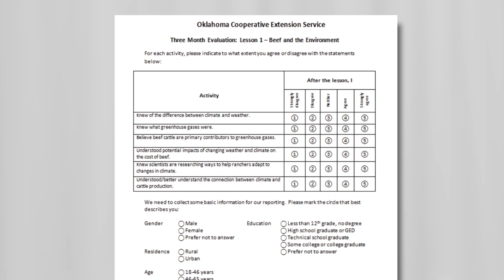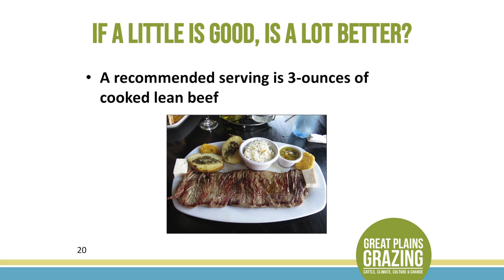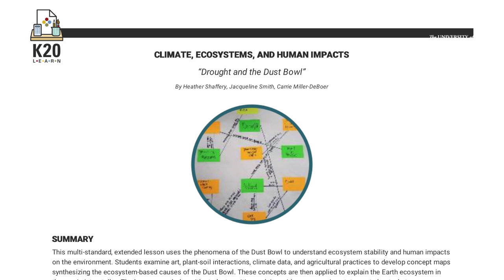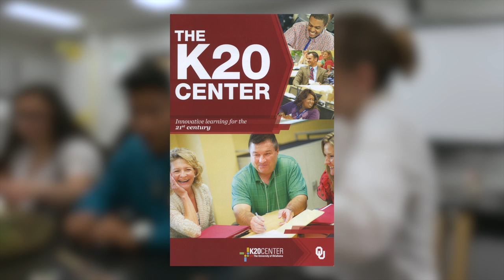Consumer Education Training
Collaborators conducted research with consumers to determine their knowledge of beef cattle production and the influence of the environmental footprint of agricultural practices on retail purchasing decisions. Based on this research they developed a consumer curriculum to provide information about beef production and how to reduce their environmental footprint. Pilot tests and evaluation of "Does Climate Change Your Plate" consumer lessons in 2 formats (3 lesson series and combined lessons, each conducted three times). Results from this study indicate that a beef cattle curriculum could have many positive impacts on consumers concerning levels of knowledge on this topic and purchasing, preparation, and consumption behaviors. Consumer education curriculum participants gained a better understanding of how climate impacts the production of beef and adaptation strategies to enable consumption when prices are high.

Team members also developed an inquiry-based climate mitigation lessons to provide K-12 students with an understanding of how the relationship between agriculture practice and climate variability. Middle and high school teachers participated in field research activities that integrated agriculture, climate, agroecology and soil science topics. Along with K20 Center Science Specialists, these teacher developed classroom ready lessons to field-test in their classrooms during the school year. Exceptional lessons were refined and published on the K20 LEARN online lesson repository website, making them available to other science educators worldwide.